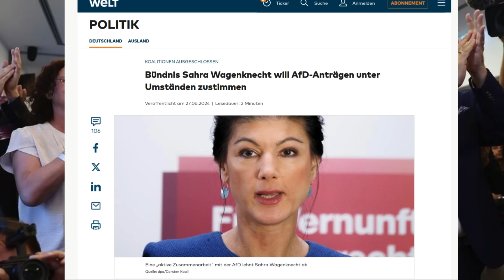Schock für die CDU!🔥 Damit hat niemand gerechnet!💥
*Schaut euch das Video unbedingt bis zum Ende an, dass glaubst du nie!*